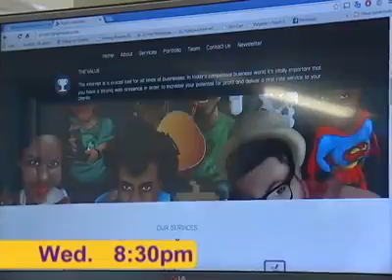All Angles TVJ promo 2015